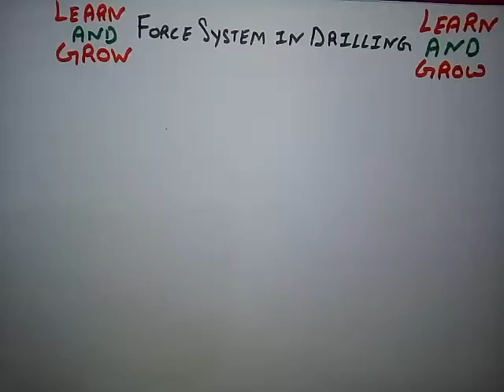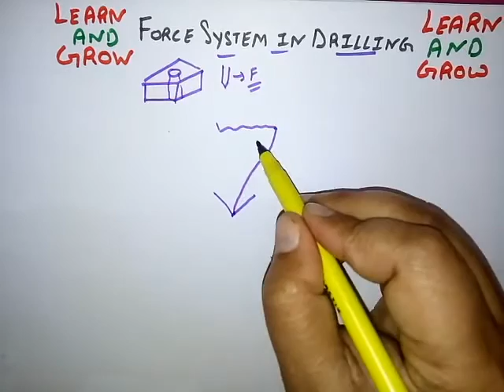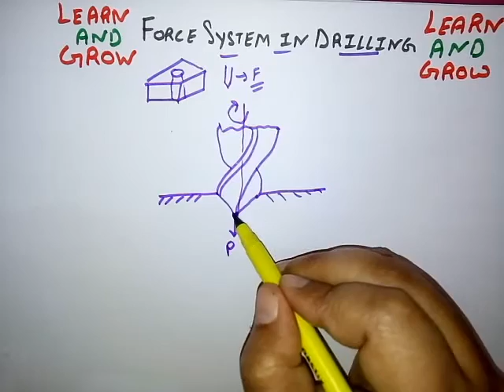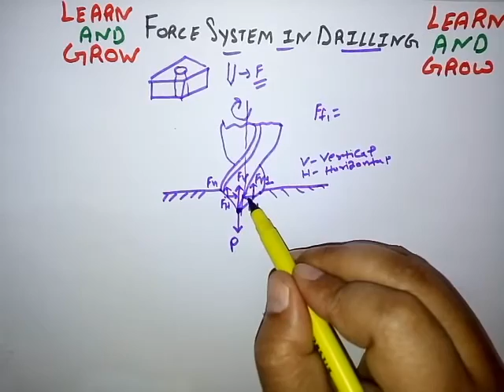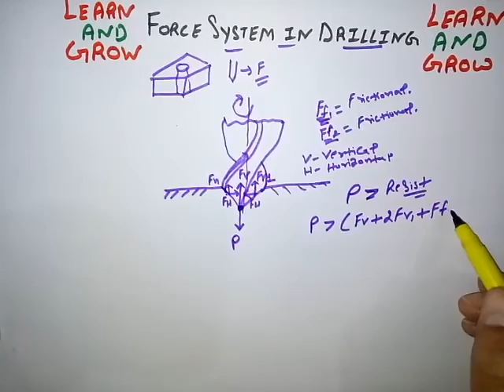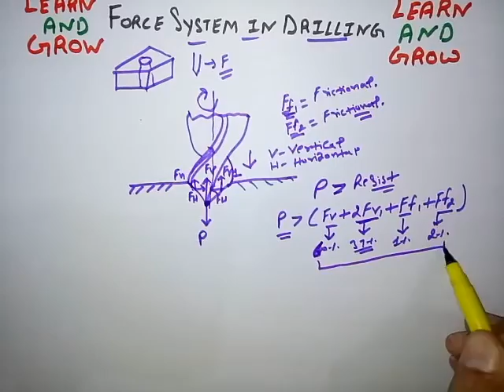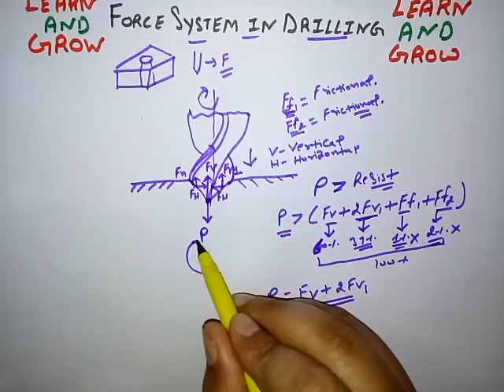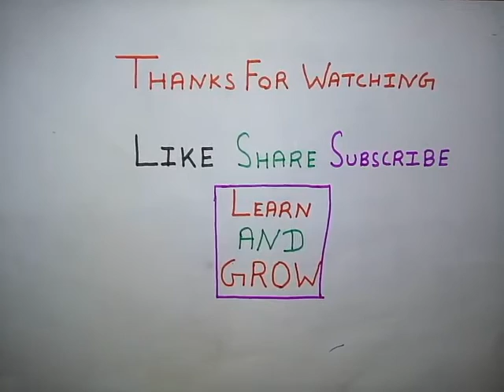Force System In Drilling (हिन्दी )